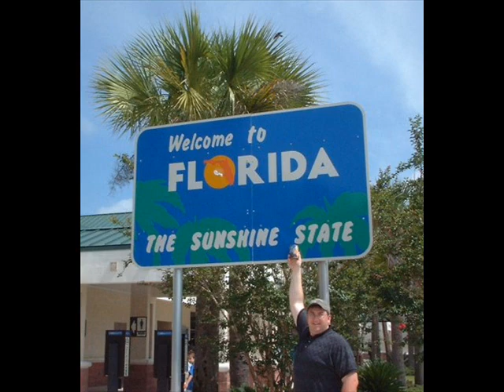Sandals and Shorts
An original song written and recorded by me in 2011. The song is about a person who moved to Florida and wears sandals and shorts year round.